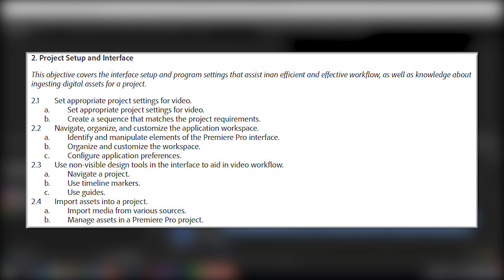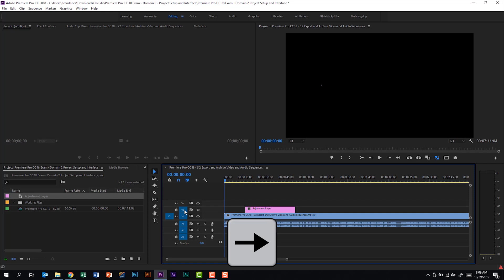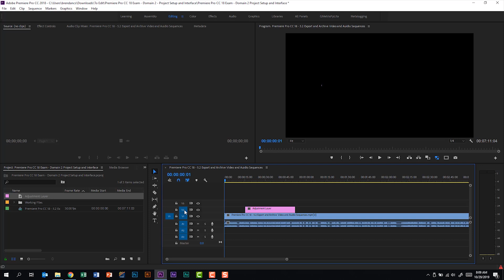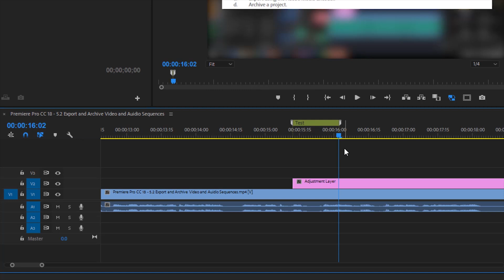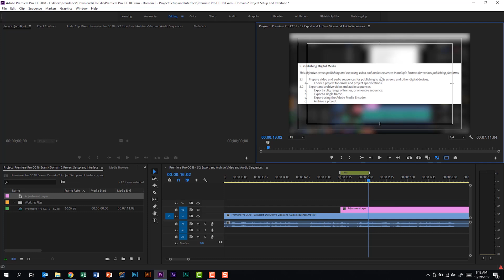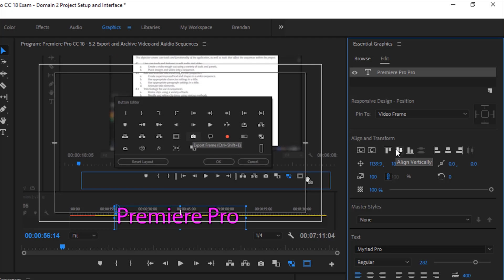Premiere Pro CC 18 Exam - 2.3 Use Non-Visible Design Tools in the Interface to Aid in Video Workflow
In this video, we look at the second domain called Project Setup and Interface for the Premiere Pro CC 18 Exam. This video specifically looks at subdomain 2.3 Use Non-visible Design Tools in the Interface to Aid in Video Workflow. This subdomain lists that you should be able navigate a project, use timeline markers, and use guides.

RECOMMENDED READING
Adobe Premiere Pro CC Classroom in a Book (2018 Release)

SOFTWARE
Camtasia 2019
Microsoft Office 365 Home (PC/MAC)
Adobe Creative Cloud